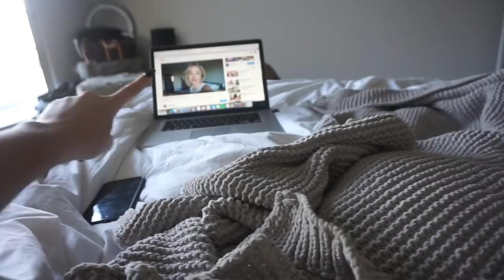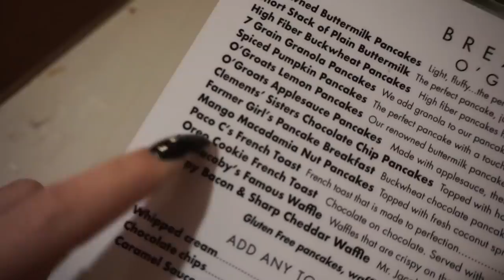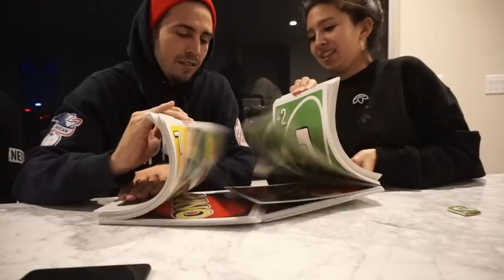The BIGGEST Game of Uno EVER | VLOGMAS DAY 2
day twooooo! today was chill then we got to see olivia kill it on tour! we also ate hella chicken fingers and played the biggest game of uno :)

If you speak another language, please help me translate this video into your language!!